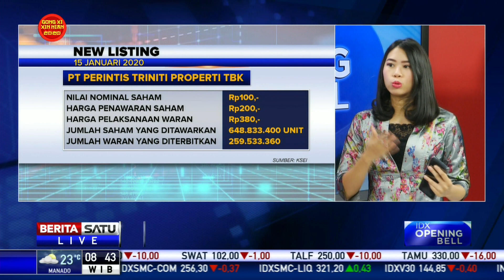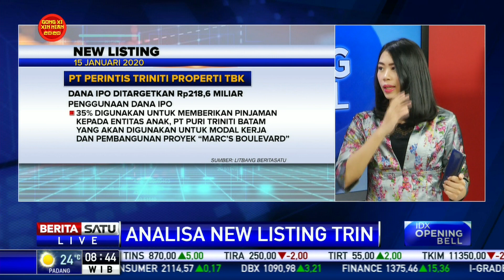Dialog: Prospek Triniti Land Setelah IPO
PT Perintis Triniti Properti Tbk melakukan pencatatan perdana saham di Bursa Efek Indonesia (BEI), Jakarta, Rabu (15/1/2020) hari ini.

Facebook.com/BeritaSatu
Youtube.com/BeritaSatu